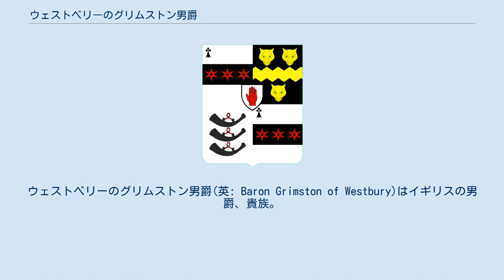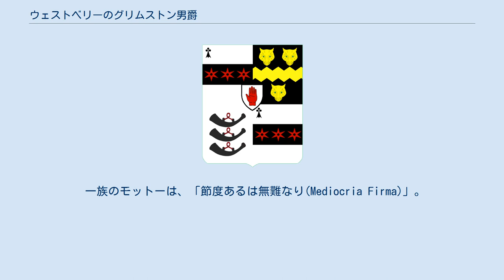ウェストベリーのグリムストン男爵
ウェストベリーのグリムストン男爵(英: Baron Grimston of Westbury)はイギリスの男爵、貴族。
ヴェルラム伯爵家の分家筋。
 ロバート・グリムストン(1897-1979)は王室会計長官や郵政長官補佐を務めた政治家で、彼が1952年に連合王国準男爵位の(ウェストベリーの)準男爵(Baronet, of Westbury)に叙位されたことに始まる。
ロバートはウェストベリー選挙区選出の庶民院議員を務めたのち、1964年に連合王国貴族としてウィルトシャー州ウェストベリーの,ウェストベリーのグリムストン男爵(Baron Grimston of Westbury, of Westbury in the County of Wiltshire)に陛爵した。
初代男爵以降は、現在に至るまでその直系男子によって爵位は継承されている。
 初代男爵の孫にあたる3代男爵ロバート・ジョン(1951-)がウェストベリーのグリムストン男爵家現当主である。
 なお、初代男爵ロバートは第2代ヴェルラム伯爵ジェームズ・グリムストンの孫にあたるため、歴代の男爵家当主はヴェルラム伯爵位の潜在的継承権者を兼ねている。
 一族のモットーは、「節度あるは無難なり(Mediocria Firma)」。
 現当主である第3代ウェストベリーのグリムストン男爵ロバート・ジョン・シルヴェスター・グリムストンは以下の爵位及び準男爵位も有する。
 推定相続人は現当主の弟であるジェラルド・チャールズ・ウォルター・グリムストン閣下(1953 -)。
 ^ 初代男爵は2代伯の三男の子にあたっている。